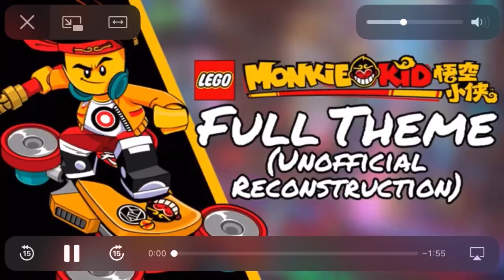Monkie Kid Theme Completion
This actually contain clips from other YouTubers. Anyways, enjoy!